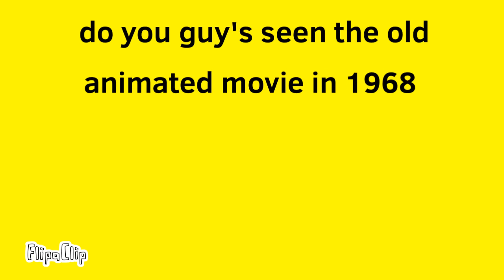Ollie’s gems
I made 5 gem on gemsona maker
It’s on App Store